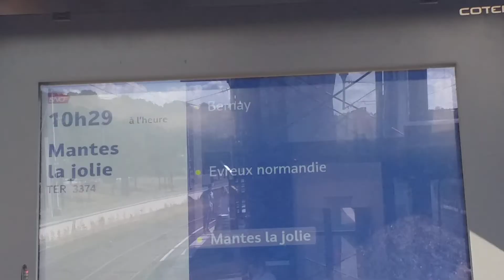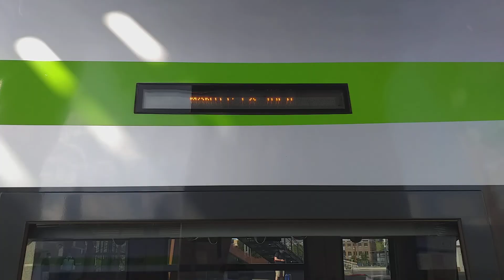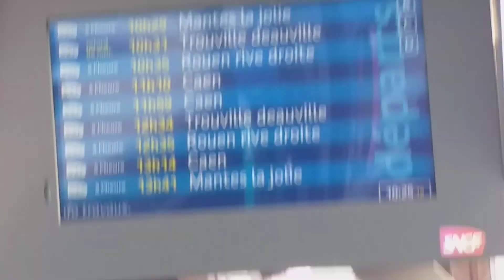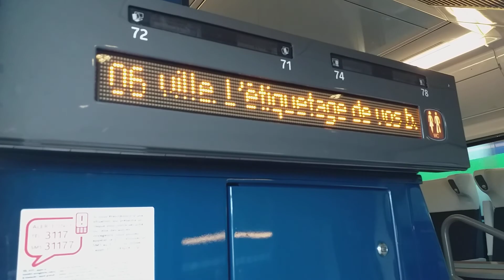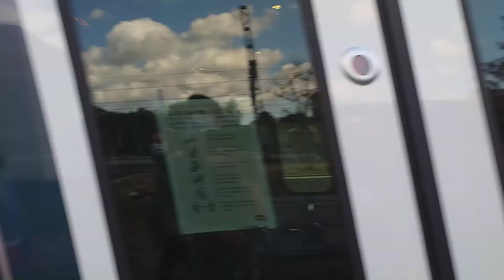Train TER pour Mantes-la-Jolie et Omneo Premium pour Trouville-Deauville en Gare de Lisieux